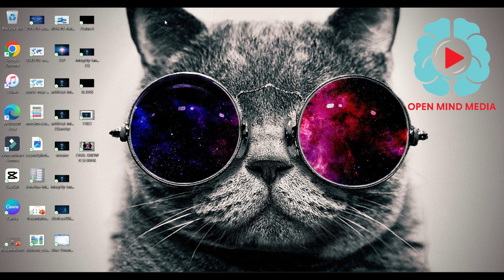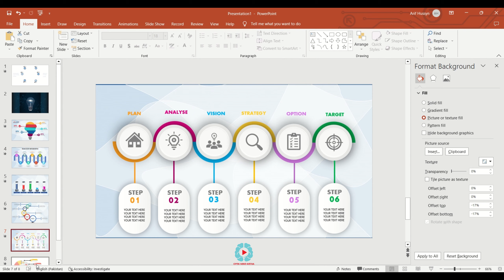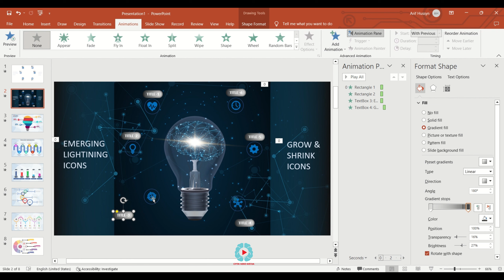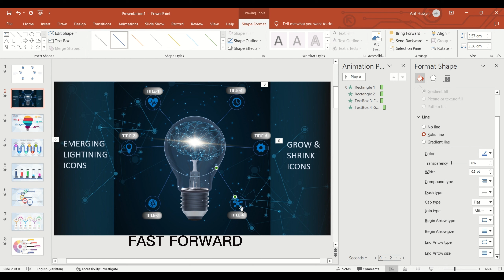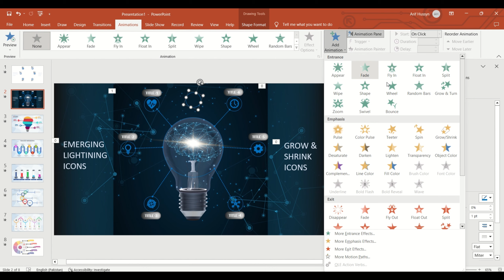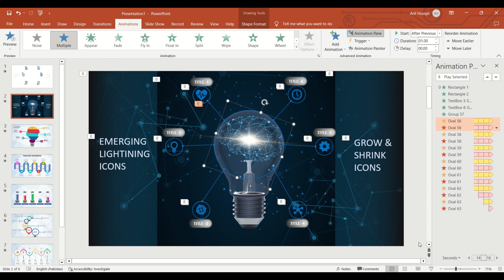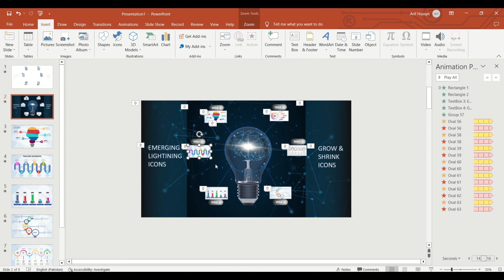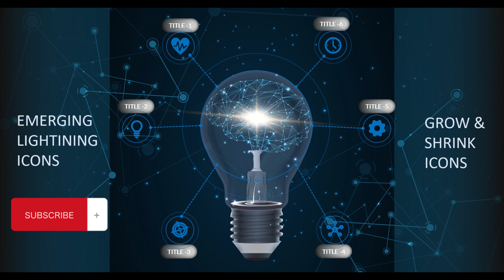Make animated Grow & Shrink Circle & ZOOM Slides in PowerPoint step by step.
Creating an animated grow and shrink circle with the help of animation and zoom slides in PowerPoint can add visual interest and engagement to your presentations. Here's a step-by-step guide on how to achieve this effect:

Step 1: Open PowerPoint and create a new slide:
   - Launch PowerPoint and create a new slide by clicking on the "New Slide" button or using the shortcut (Ctrl+M).

Step 2: Insert a circle shape:
   - On the new slide, click on the "Insert" tab in the top menu.
   - In the "Illustrations" group, click on "Shapes" and select the "Oval" shape or "Ellipse" shape.
   - Click and drag on the slide to draw a circle shape of your desired size.

Step 3: Customize the circle:
   - With the circle shape selected, you can customize its appearance by changing the fill color, outline, and other properties using the options in the "Format" tab.

Step 4: Add animation to the circle:
   - With the circle shape still selected, go to the "Animations" tab.
   - Click on "Add Animation" and choose the desired animation effect. For example, you can select "Grow/Shrink" under the "Emphasis" category.
   - Adjust the animation duration and other settings as per your preference.

Step 5: Fine-tune the animation:
   - Click on the "Animation Pane" button in the "Advanced Animation" group on the "Animations" tab to open the Animation Pane on the right side of the window.
   - In the Animation Pane, select the animation GROW & SHRINK, apply to the circle.
   - Use the options in the Animation Pane to adjust the start time, delay, and other properties of the animation.

Step 6: Add a zoom slide:
   - Click on the "Slide Show" tab in the top menu.
   - In the "Set Up" group, click on "Zoom" and select the type of zoom you want to apply. For instance, you can choose "" SLIDE ZOOM."
   - Follow the on-screen instructions to set up the zoom slide, and position and resize the thumbnail representing the circle animation.

Nw make a Rectangle to cover whole slide and and no outline fill with black color and transparency 100% now save the rectangle in your device as Picture 2.

Go to ZOOM menu now selected Slides should be marked return to zoom and check mark.

Next step is in ZOOM menu now open change picture option and select the saved picture which we created as Picture 2 and apply to all zoom slides step by step.

Step 7: Test the animation and zoom effect:
   - Click on the "Slide Show" tab and select "From Beginning" to start the presentation.
   - When the slide with the circle animation appears, the circle should grow and shrink based on the animation applied.
   - If you have set up a zoom slide, clicking on the thumbnail should transition to the zoomed-in slide, displaying the circle animation in a larger view.

Step 8: Save and share your presentation:
   - Once you are satisfied with the animated circle and zoom effect, save your presentation by clicking on the "File" tab and selecting "Save" or "Save As."
   - Choose the desired location and provide a name for your file.
   - You can then share your PowerPoint presentation with others or use it in your desired setting.

By following these steps, you should be able to create an animated grow and shrink circle using animation and zoom slides in PowerPoint. Remember to experiment with different settings and effects to achieve the desired visual impact for your presentation.